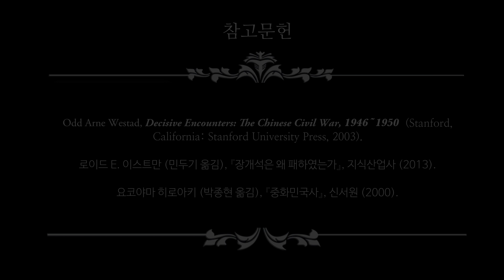오늘날의 중국과 대만을 만든 전쟁: 국공내전 (상편)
중국과 대만 갈등의 기원! 중국은 왜 대만에 집착하는가? 또, 대만에게 잃어버린 중국 대륙은 어떤 기억으로 남아있는가? 이 전쟁을 이해하지 못한다면 오늘날의 중국-대만 문제를 이해하는 것은 불가능할 것입니다. 우리가 잘 모르는, 유튜브가 아직 다루지 않은 역사, 그러나 한 번쯤은 알아두어야 할 현대 아시아의 역사. 국공내전. 그 이야기 속으로 들어가 보려합니다.

Cold War by Maya Pacziga